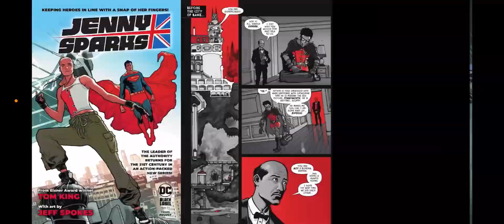Batman And Robin (2023-) #12 Review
It’s Damian Wayne vs Bane. In this video I give my thoughts on Batman And Robin (2023-) #12.

Plot: Years ago, Bane killed Alfred Pennyworth right in front of Damian. And now, on Dinosaur Island, there is nothing stopping Robin from getting his revenge! Except his father, Batman! And the giant dinosaurs, of course.